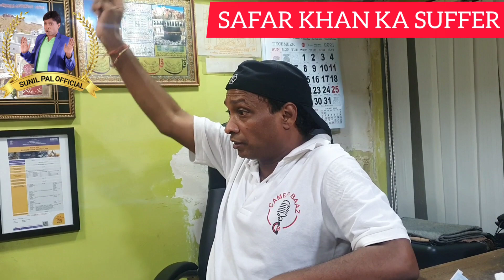Mera Naam KHAAN by SUNIL PAL, Indian Comedian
Sunil Pal is an Indian comedian, actor and voice actor, and the winner of The Great Indian Laughter Challenge on STAR One. He has acted in various Bollywood films doing minor comic roles.
Watch the latest video by the famous comedian Sunil Pal, titled by MERA NAAM KHAAN BY SUNIL PAL